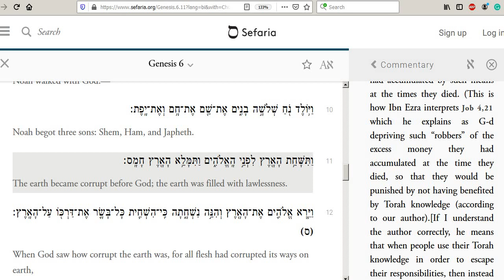How Torah Knowledge Can Be Twisted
365 Days on Noah's Ark  (38/365)